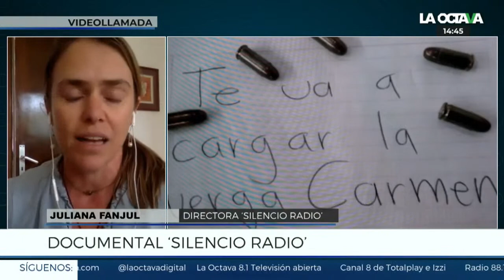Silencio Radio: el DOCUMENTAL que retrata la CENSURA a CARMEN ARISTEGUI en el sexenio de PEÑA NIETO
La periodista Carmen Aristegui fue víctima de censura en el sexenio de Enrique Peña Nieto, un retrato que narra este hecho está trazado en el documental de Juliana Fanjul llamado 'Silencio Radio', proyectado en Ambulante. "Que desapareciera la voz de Carmen fue doloroso".